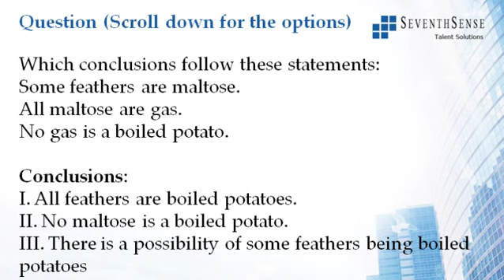Syllogisms Question 46